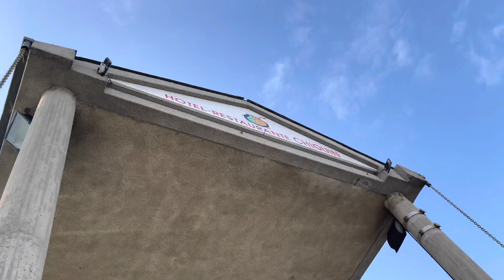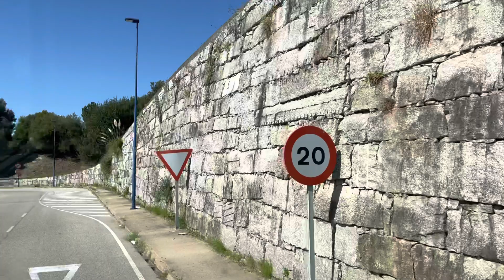Tão perto e tão longe 😩 #232